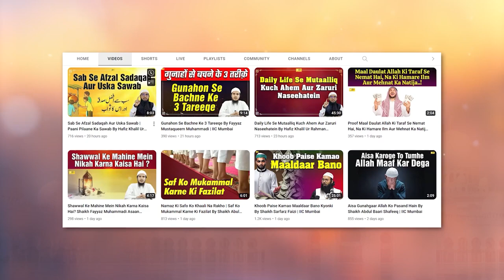Hazrat Haznala Raziallahu Anhu Ka Emaan By Shaikh Abul Bayan Salafi IIC Mumbai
Bank Account Details:
ILM FOUNDATION
ICICI Bank
Savings account
IFSC CODE-ICIC0001028